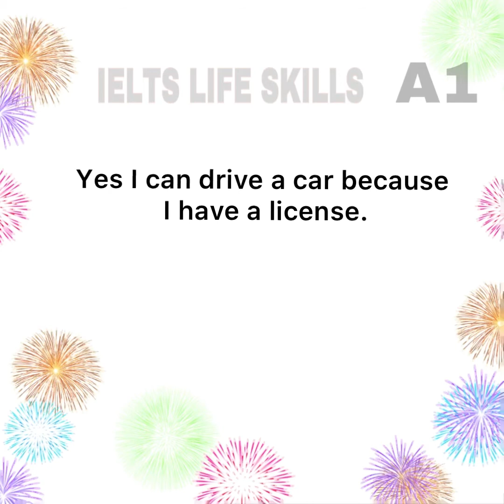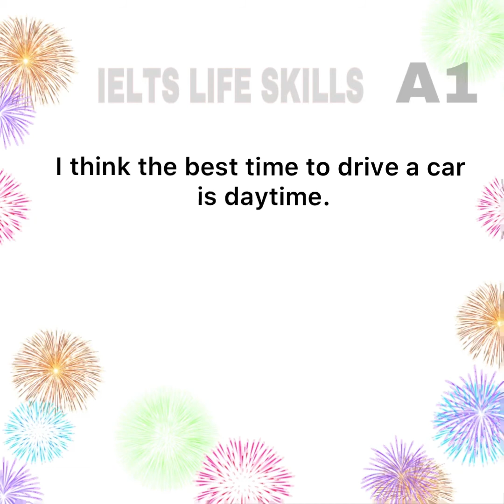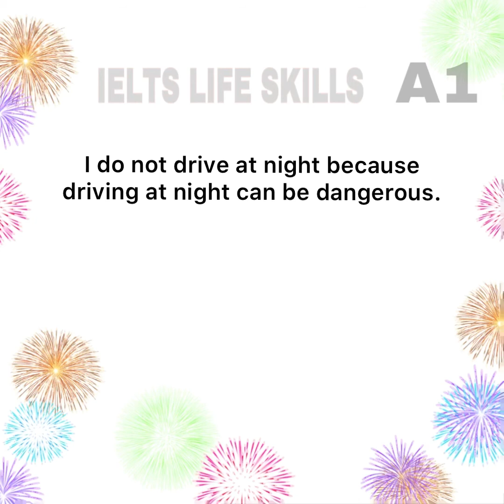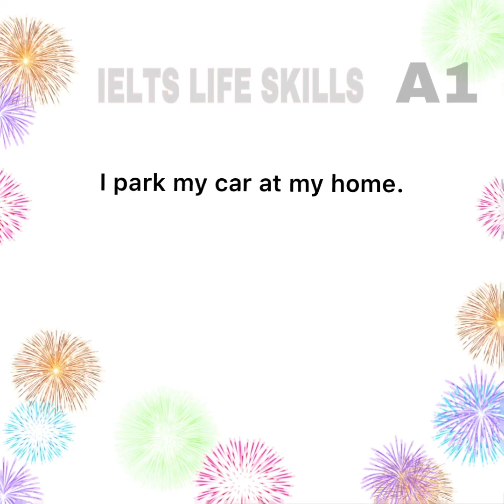IELTS LIFE SKILLS A1|TOPIC|CARS|SPEAKING AND LISTENING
SAMPLE TOPIC VIDEO LESSON WITH QUESTIONS AND ANSWERS